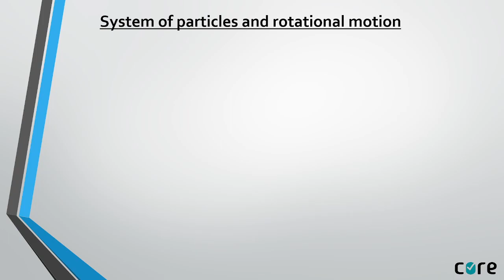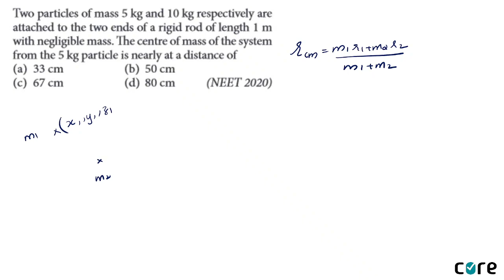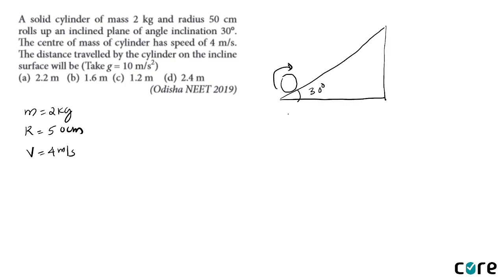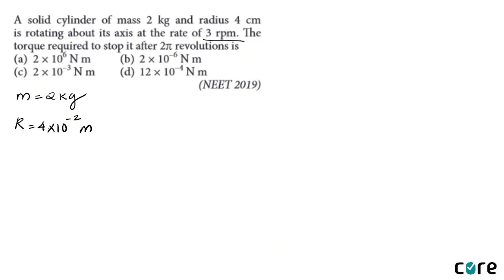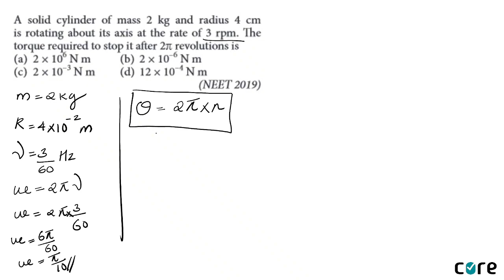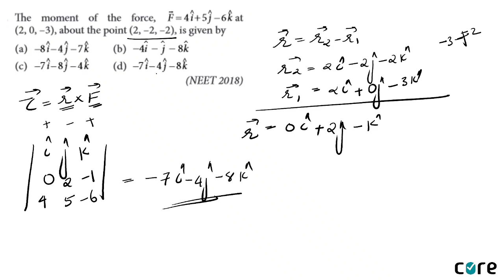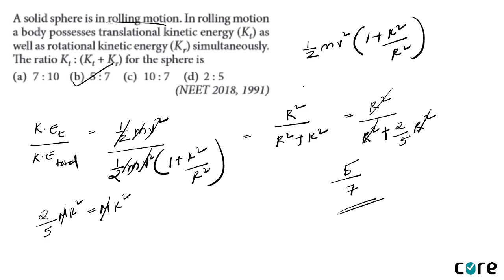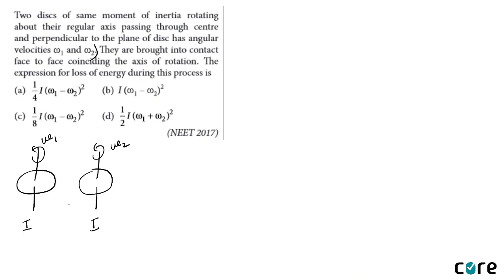System Of Particles And Rotational Motion | Previous NEET Physics Chapter wise Solutions